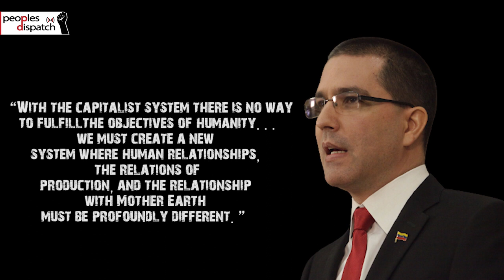Around the World in 8 Minutes: Global outcry for patent waiver on COVID vaccines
In this episode, we take you to Geneva where the member states of the World Trade Organization met to discuss a proposal to waive certain intellectual property on COVID-19 vaccine production during the pandemic. We speak to Gargeya Telakapalli of the international coordination of the People's Health Movement to understand the importance of this demand and the impact it could have on the global response to this devastating pandemic. We also look at Bolivia where dozens of intellectuals, experts and political leaders from across the world participated in the “Re-encounter with Pachamama” on April 22, Earth Day.